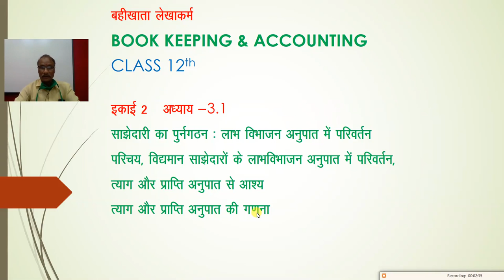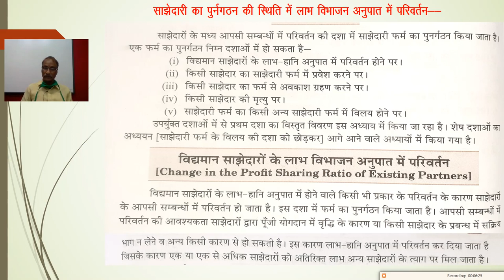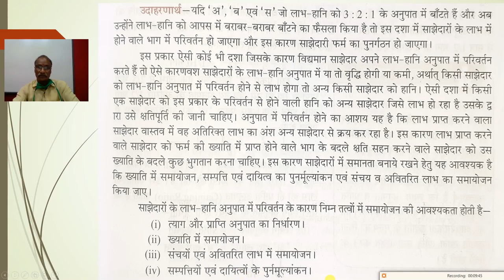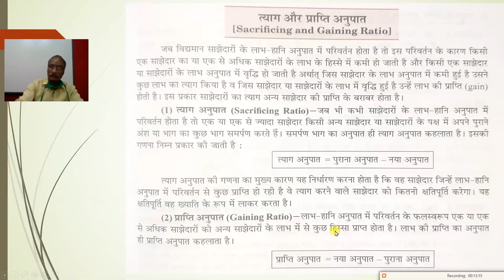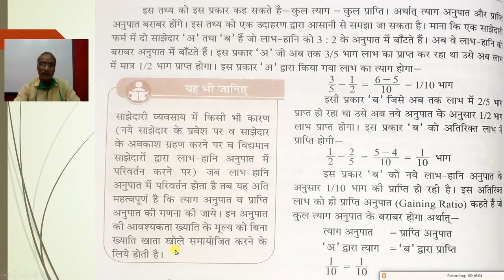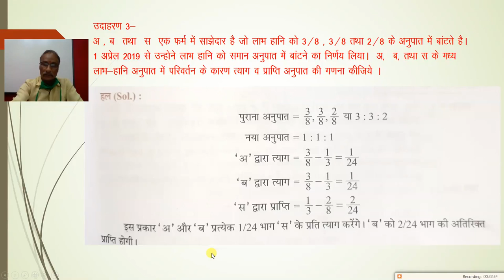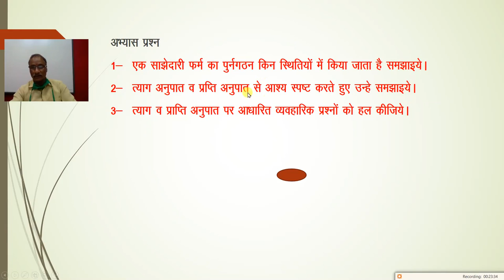कक्षा 12 बहीखाता लेखाकर्म इकाई 2 अध्याय 3 1 साझेदारी का पुनर्गठन